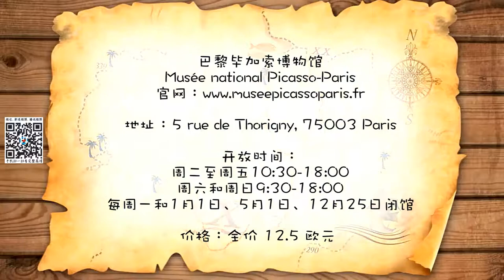【慧琳时间】第73集 毕加索《瓦洛里的浓烟》 Pablo Picasso 《Fumées à Vallauris》